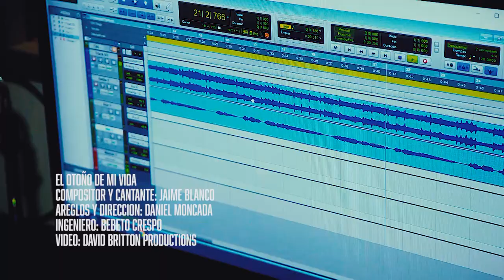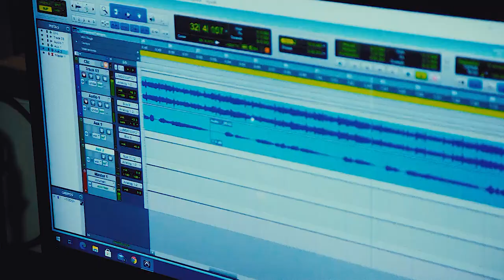Otoño de mi vida (Jaime Blanco)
El compositor y cantante Jaime Blanco interpreta su obra: "Otoño de mi vida". Esta maravillosa canción cuenta con los arreglos del Maestro Daniel Moncada y la técnica de grabación del Ingeniero Bebeto Crespo.